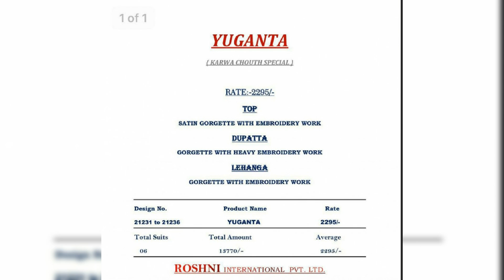Stuff Export Present Zubeda Yuganta Satin Georgette Karwa Chouth Special Suits Catalog | Salwar suit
Catalog ZUBEDA YUGANTA
Pcs     6
Size     Unstitched
Fabric     SATIN GEORGETTE
More Details Mention in photo

stuff export
dress material
lehenga choli
bridal wear
designer kurti
mayur batik dress material
rinaz fashion
rinaz fashion surat
jush cotton dress material
mayur dress material
mayur dress material jetpur price
kajal kurti
shree fabs latest collection
sana safinaz lawn 2020
shree ganesh pranjul cotton dress material
designer suits
salwar suits online shopping
salwar suits online
online shopping salwar suits cash on delivery
online salwar kameez shopping

stuff export
dress material
lehenga choli
bridal wear
designer kurti
rinaz fashion
rinaz fashion surat

stuff export
dress material
lehenga choli
bridal wear
designer kurti
rinaz fashion
rinaz fashion surat

stuff export
dress material
lehenga choli
bridal wear
designer kurti
rinaz fashion
rinaz fashion surat

stuff export
dress material
lehenga choli
bridal wear
designer kurti
rinaz fashion
rinaz fashion surat

stuff export
dress material
lehenga choli
bridal wear
designer kurti
rinaz fashion
rinaz fashion surat